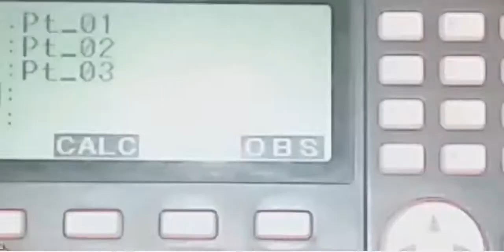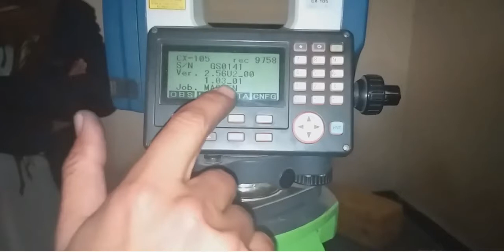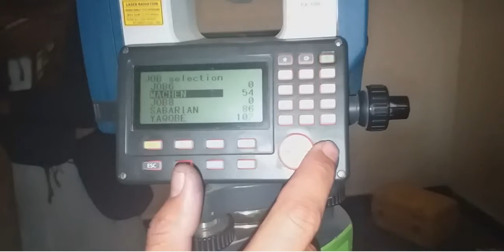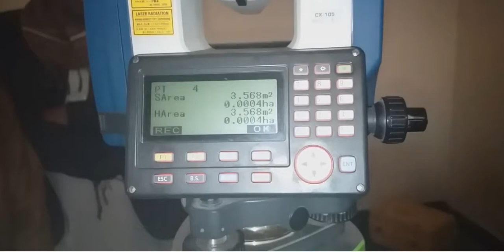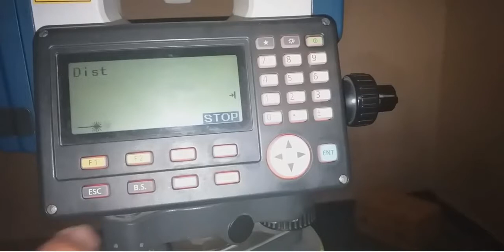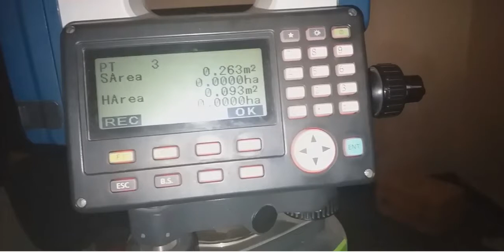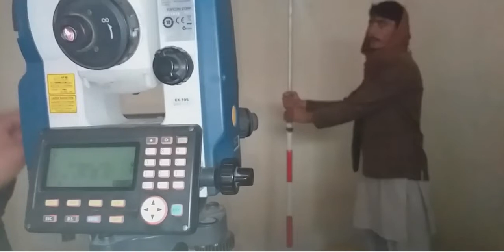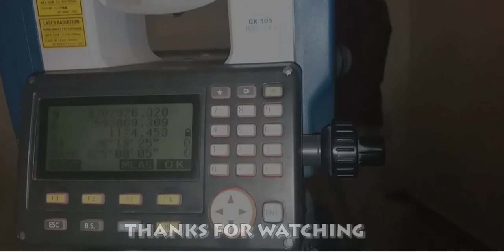دټوټل په واسطه دمساخت پیدا کړل (Area calculation By TS)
رته ويډيوګانې دانجنيري محصلينو لپاره پريوټوب چينل نشروم،دا ويډيوګانې داستاد عبدالحق ايمل په همکاری چمتو شوي او د Online Helping يوټوب چينل له طريقه تاسو ته وړاندې کيږي. موږ به کوشش وکړو چې د ټوټل مربوط ټولې ويډيوګانې ترتاسو پورې درورسوو،تاسو هم دمهربانی له مخې دا چينل سبسکرايب او دملګرو سره يې شريکې کړی.
Channel vedios editor: Eng Afzal M waqar